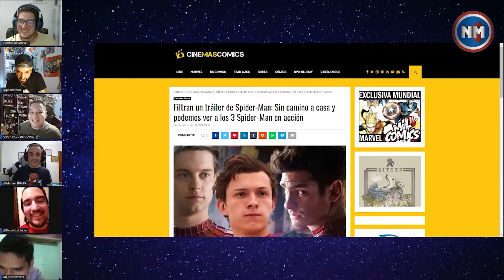Feliz cumpleaños Manu!!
VIDEOJUEGOS
🎮DIRECTOS